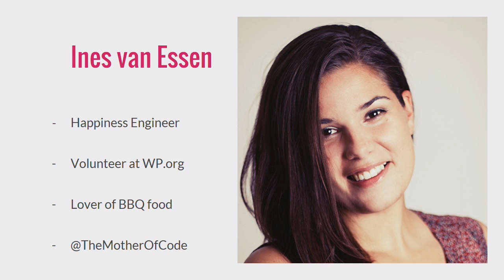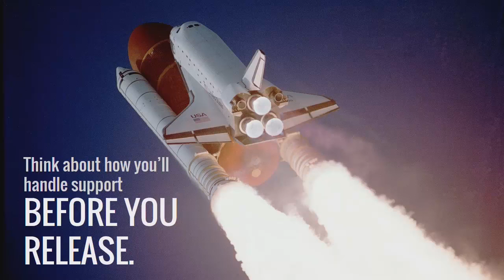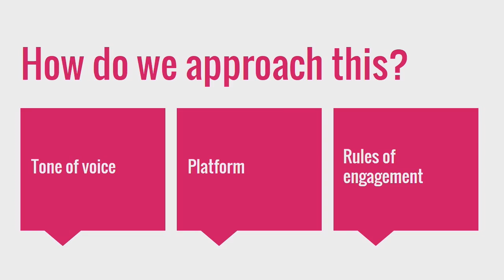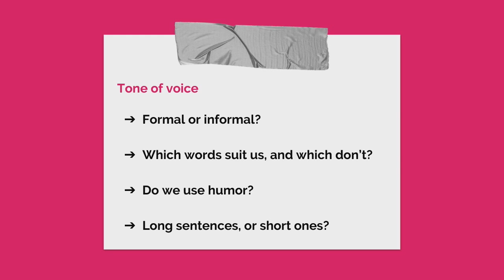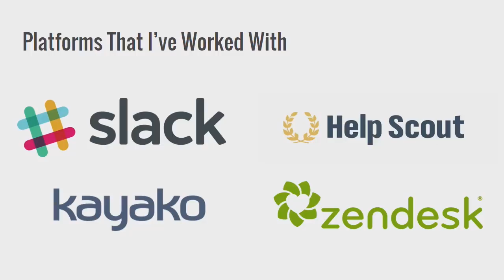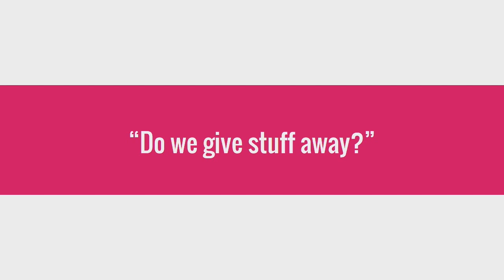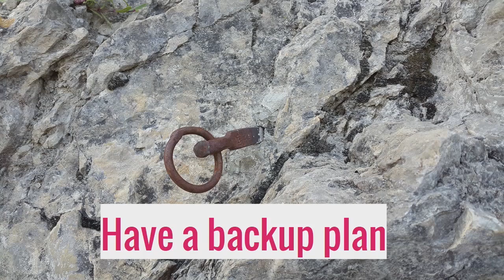Ines van Essen: So You’ve Released A WordPress Product…. Now What?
In this talk, I will go through what a lot of developers haven’t thought about: what happens when you actually get customers. Sure, you’ve worked on your product very hard and you’re sure that it’s going to be very good for a lot of people, but have you considered how to respond to complaints? Do you have a crisis plan ready, or are you winging it? Doing customer support well is down to preparation, and I’ll be telling you how.

I’ll mainly discuss the importance of synchronous communication across platforms, and how to achieve this. It comes down to three different areas:

1. Tone of voice
2. Choice of platform
3. Rules of engagement (how do we, as a company, deal with things)